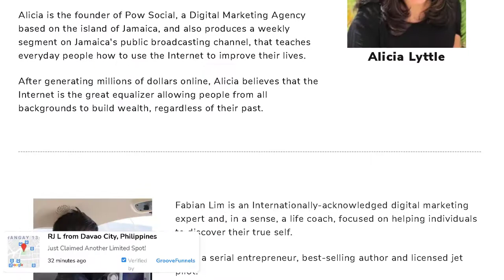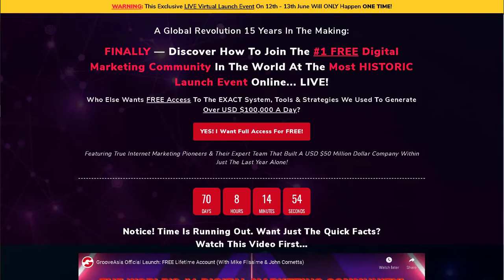GrooveAsia Launch Event: Exclusive Live Virtual Summit Invitation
Ever since we initially announced the launch of GrooveAsia, everyone has been raving about the upcoming one-time only live virtual launch event.

And so, you might be wondering...

Will it be like the Grooveathon? The Groove webinars? The Fast Start Marketing Lab? Groove Digital Presents? State of the Groovion?

The GrooveAsia Launch Event will be a weekend extravaganza full of education, opportunities and FUN.

It's only going to happen ONE TIME, with no promise of replay or recordings, and is guaranteed to be a live event like no other.

And YES... all FREE.

Two full days jam packed with high value content featuring the partners of Groove, the all-star marketing team, and a few hand-selected of the top experts in the world to share their online business secrets with you.

You're welcome.

You will also get to network with fellow new aspiring entrepreneurs who are ready to get started, as well as meet already successful Groovesters who have been there, done that, and made it happen for themselves within the past year.

And now, starting at the GrooveAsia Launch Event, it will be YOUR turn.

Be there live as part of history in the making, as we expand Groove and introduce you to a whole new side of the business...

Which will include more education and opportunities for you than anywhere else.

Like I said, an event like no other.

But - This is only a one-time event with limited spots and an expiration date, so if you're too late, you may still be able to join us for future events...

Which you should anyway because they're all spectacular, but unfortunately, no two events will be exactly the same.

So you're not gonna wanna miss it when we go LIVE at the GrooveAsia Launch Event, or any other virtual or in-person summits that we will be doing in the future.

Who knows? Maybe we can even feature YOU... as a success story, a leader, or even a future speaker, if you want.

You'll be able to keep up with all of that right here on our social media pages, so be sure to subscribe, like, follow, and turn on your notifications so you don't miss anything.

Register for the GrooveAsia Launch Event right now, let me know if you have any questions, and I will see you on the inside, right here at GrooveAsia.cm.